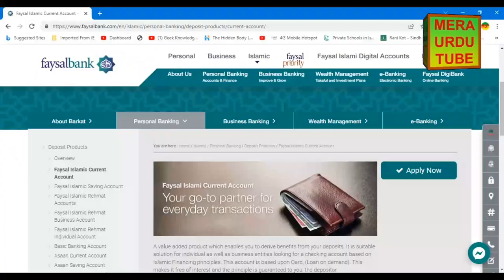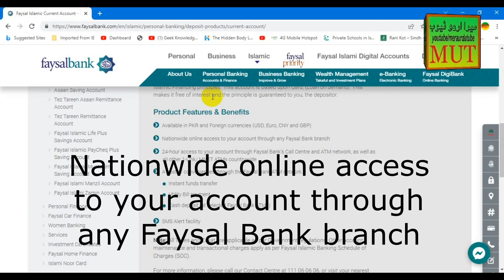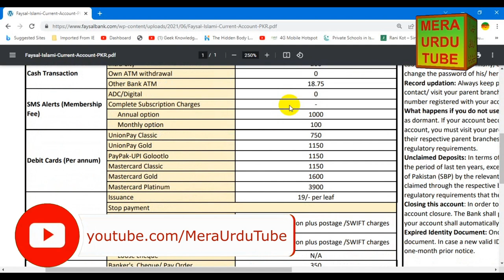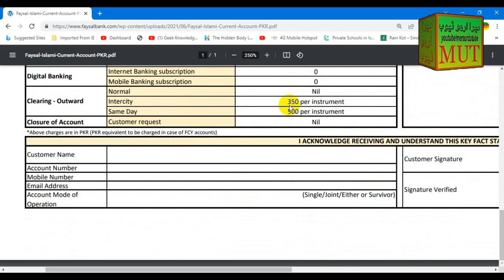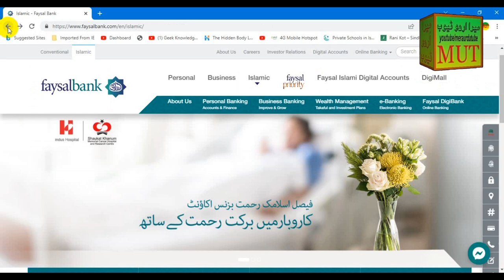Faysal Bank Islamic Current Account | Types, Features and Benefits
Faysal Bank Islamic main kinty types kay Current accounts open karway ja sakty hain? Faysal Bank Current Account ky Charges kia hain? Features or benefits kia hain? yeh sab janny kay lye video dekhyn...